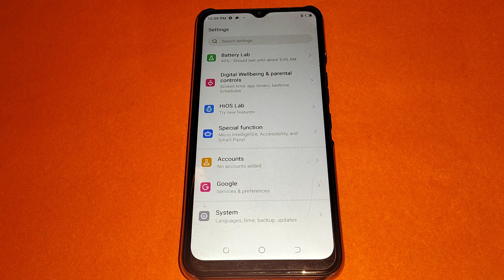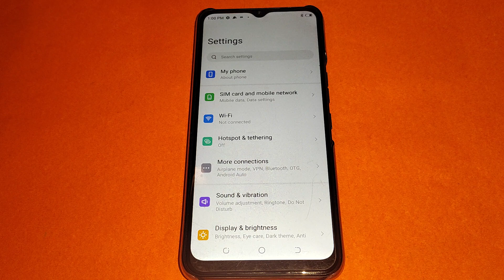Tecno Spark 8 me wireless emergency alart setting set kaise kare,how to set wireless emergency alart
wireless emergency alert kaise band kare | emergency alerts setting android phone | how to use emergency alerts setting | emergency alerts se kya hota hai | emergency alerts setting | android phone emergency alert setting | mobile broadcast setting android phone | emergency alerts | mobile broadcast setting | tech and review tv | android phone setting | emergency | wireless | caption shivam | technical shivam pal | samsung | explained | alert | system